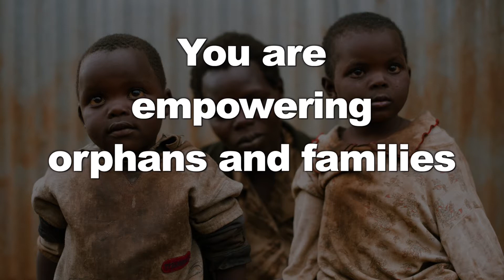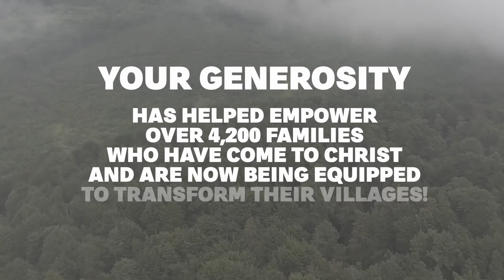Together we are Igniting World Changers